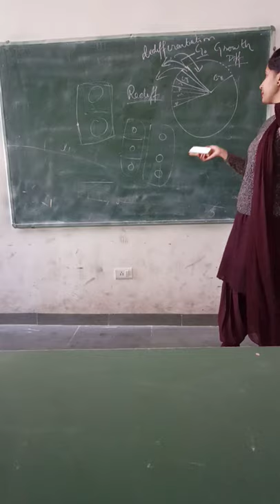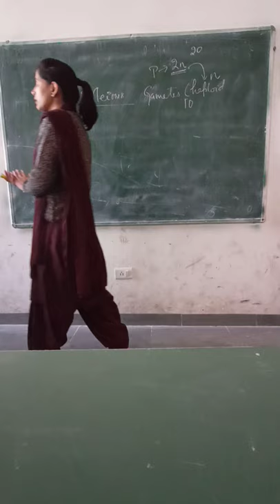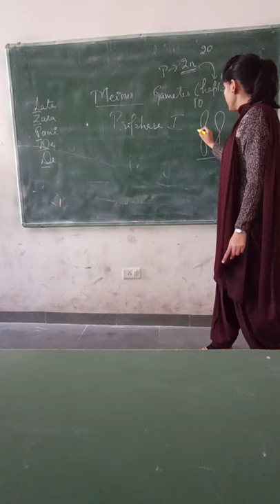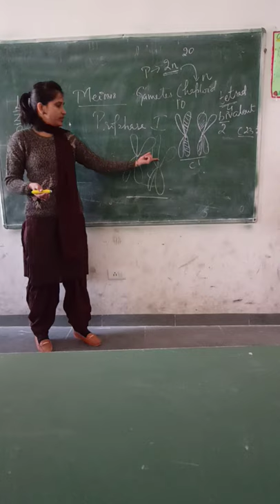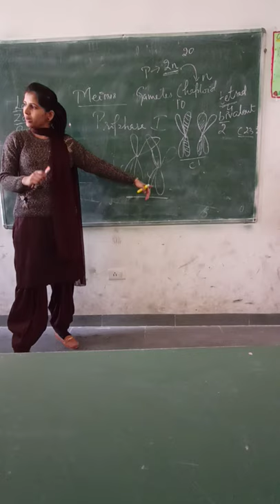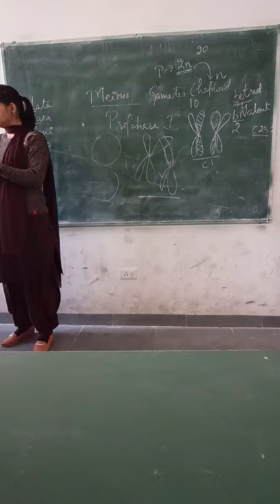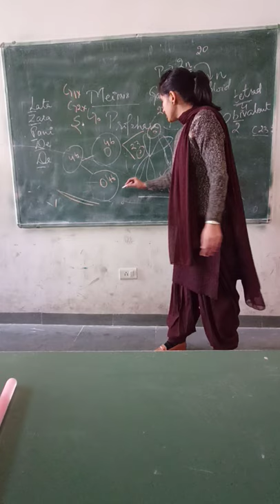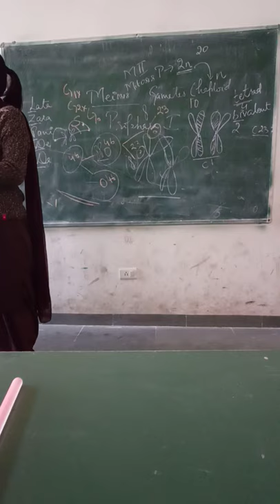Revision of meiosis